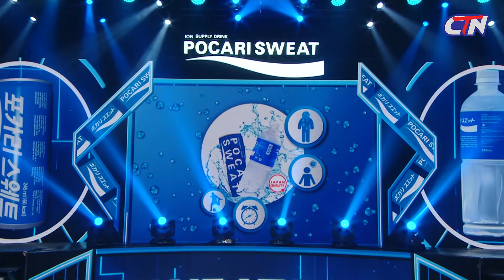ប្រហែសប៊ិះប្រហោង - ដោយក្រុមកំប្លែងCBS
សូមរីករាយសើចកម្សាន្តជាមួយនឹងរឿង "ប្រហែសប៊ិះប្រហោង"
ស្វែងរកយើងខ្ញុំនៅលើបណ្តាញសង្គមនានាដូចជា